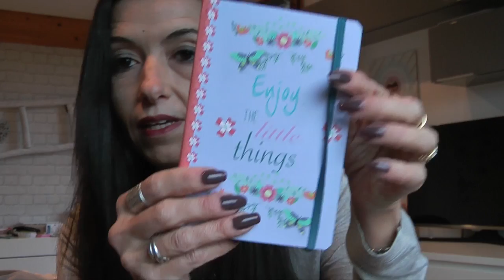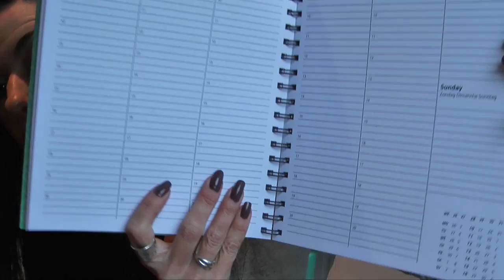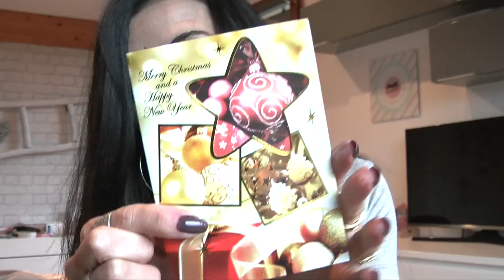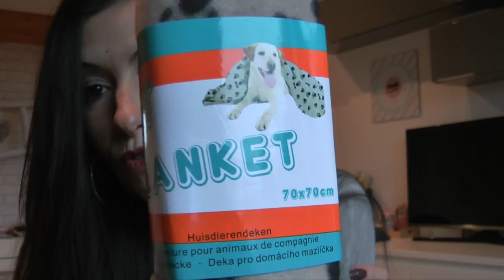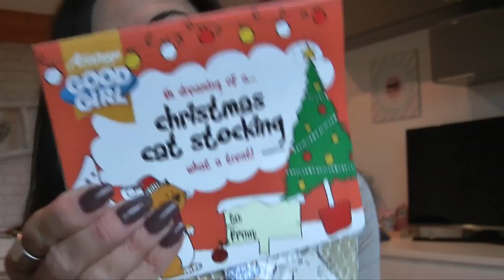HAUL ACTION !!!!!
Belle découverte ce week end d'un magasin Action .Merci a addict Émie de m'avoir fait decouvrice ce magasin a travers ses divers video c'est une  vraie caverne d'alibaba :)
Venez découvrir mes trouvailles  dans mon HAUL ACTION .